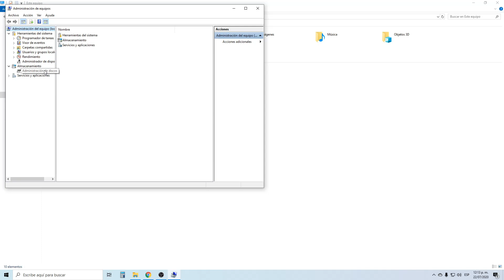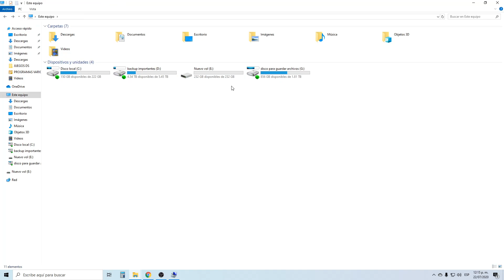Disco duro no detectado windows 10 Resuelto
En esta oportunidad podemos ver como crear una partición en nuestro disco que no aparece en la lista, este procedimiento lo podemos utilizar para discos nuevos que vienen sin particiones o para reformar un disco ya utilizado.